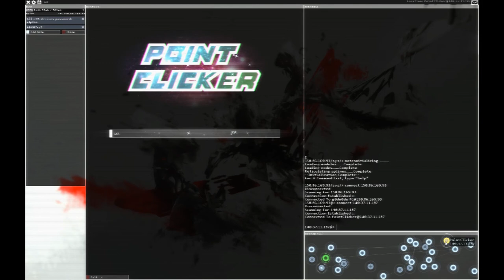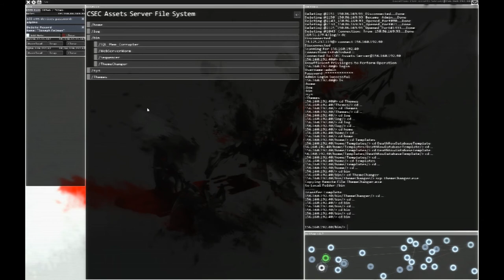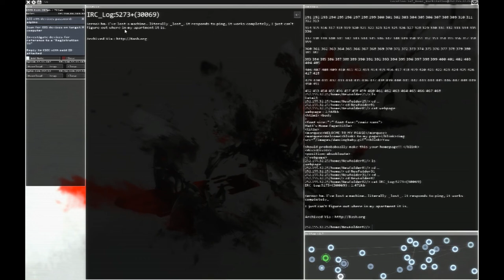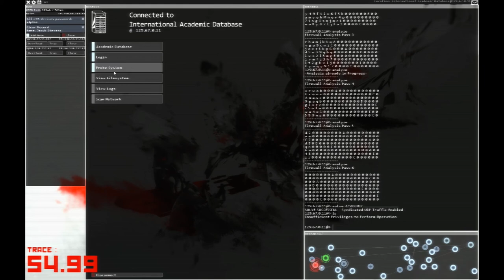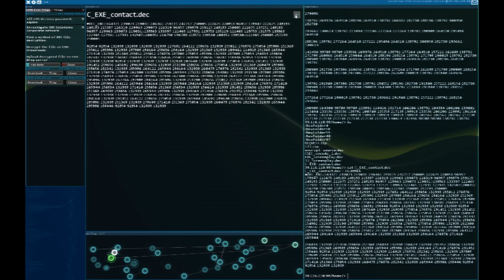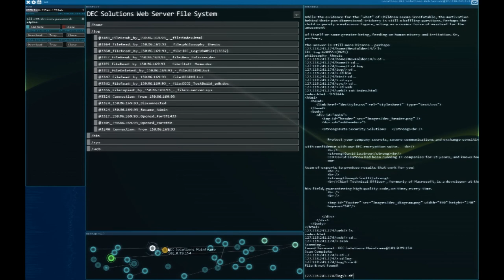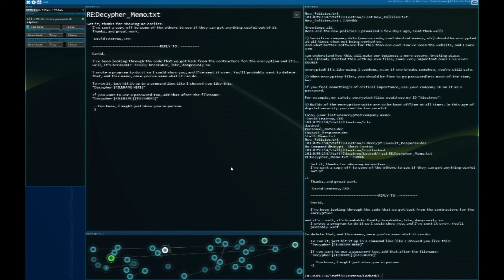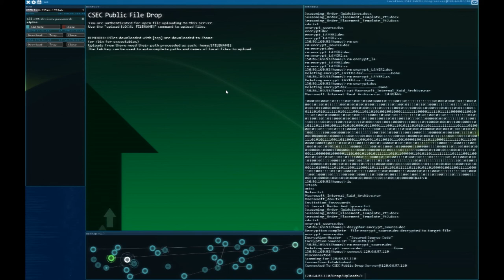CPTV Let's Play: Hacknet (Part 5)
This probably qualifies as typing sounds ASMR.